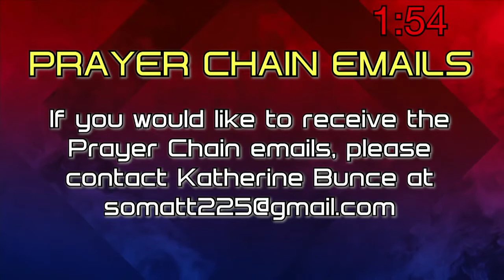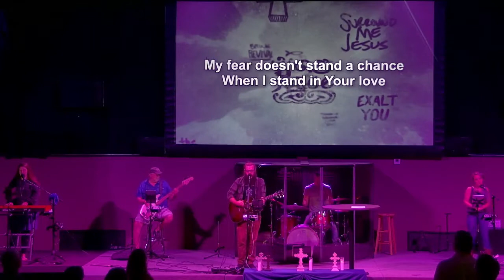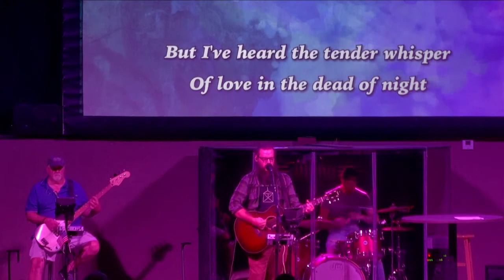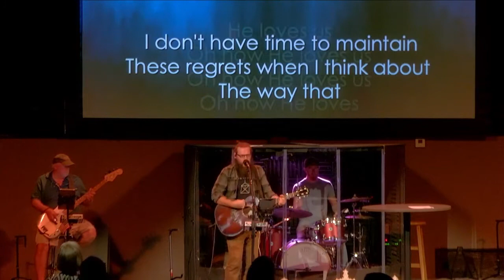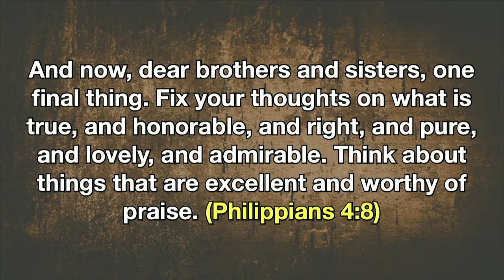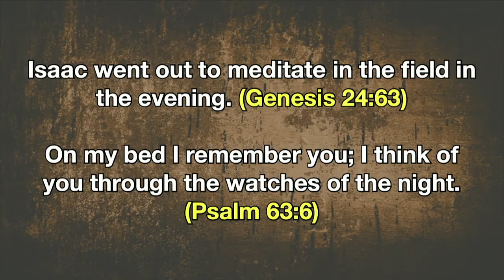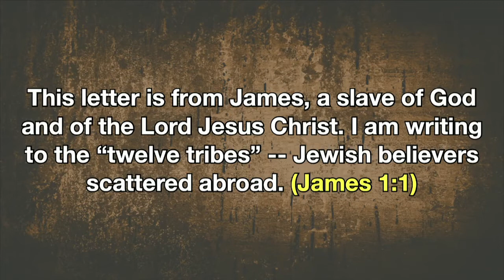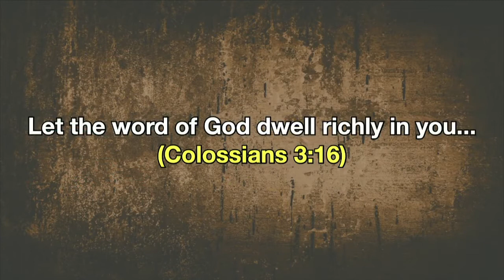Encounter Service - July 25, 2021